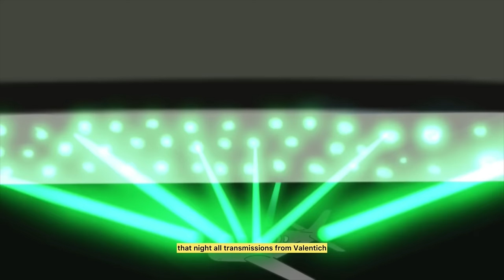14 Terrifying Alien Abductions [CHAPTERS INCLUDED] [COMPILATION]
In this episode, we compile 14 Terrifying Alien Abduction stories. Chapters included with a variety of horrifying stories.

0:00 Praying Mantis Aliens: The Alien Abduction of Linda Porter
4:44 The Strange Disappearance of Pilot Frederick Valentich
12:43 Jason Andrews: Abducted Multiple Times as a Child
16:38 Woman Abducted in Front of Family: Betty Andreasson
24:24 The Gundiah-Mackay Abduction: Possible Teleportation?
34:49 Australia Alien Abduction [Kelly Cahill]
40:46 The Stanford Abduction [Kentucky, USA
51:46 Alien Abduction of Miami Man Filiberto Cardenas
1:06:50 The Alien Abduction of Soldier John Renz [Wyoming, USA]
1:14:34 Brian Scott [Arizona, USA]
1:35:34 Tim Cullen: One Man's Dream that Terrifyingly was Real
1:45:15 Antonio Da Silva: Abducted by Dwarves? [Brazil Man]
1:53:22 Abduction of Luis Carlos Serra (Brazil Man)
1:59:37 Abducted in NYC: Linda Napolitano and the Men who Saw her